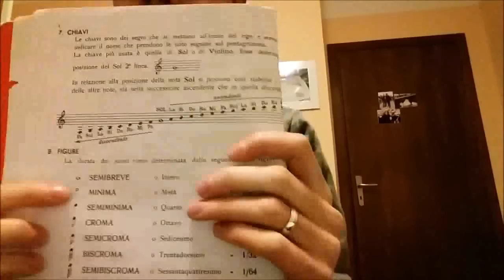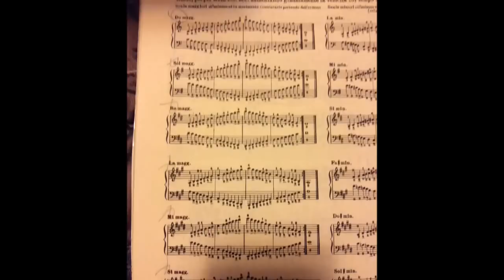Lezione n.2 di FISARMONICA | Le Scale Maggiori & La Lettura Della Musica [HD]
Piccola Lezione interattiva sullo studio delle scale maggiori con la fisarmonica. Nel video vengono specificati altri piccoli punti sui bassi e sulla lettura della musica in generale. Video da parte di Manuel Burroni. Guarda la lezione n.1 sul suo canale.

- SIGN UP CANAL

BIO
Manuel Burroni (Foligno, 25 Marzo 2000), 23 anni, è un musicista, songwriter e produttore musicale italiano.

È autore di numerosi brani, si è esibito sui palchi di gran parte d'Italia con le migliori band della musica da ballo dal 2018 al 2023. È popolare anche grazie al suo canale YouTube, che conta più di 1 milione di views.

Nel 2023 partecipa al Tour Music Fest, dove arriva in semifinale nazionale con il suo inedito "Sette Miliardi", e qui conosce e assiste a Masterclass di personaggi e artisti internazionali come il M° Beppe Vessicchio, Kara DioGuardi (Songwriter e produttrice di Pink, Anastacia, Cristina Aguilera, Britney Spears, Ricky Martin, Julio Iglesias), Paola Folli (Cantante e vocal Coach – con Laura Pausini, Elio e le storie Tese, Articolo 31, Mina, Adriano Celentano), Francesco Rapaccioli ( Ha preparato molti artisti per Sanremo tra cui Lazza e Irama), Francesco Gazzè (Poeta, autore, fratello di Max Gazzè), Jacopo Ratini, Valter Sacripanti (Autore, Batterista, Produttore, Annalu.
Per tutti quello che l'hanno chiesto, Manuel è alto 1,65 m.

BIO
Manuel Burroni (Foligno, 25 March 2000), 23 years old, is an Italian musician, songwriter and music producer.

He is the author of numerous songs and has performed on stages across much of Italy with the best dance music bands from 2018 to 2023. He is also popular thanks to his YouTube channel, which has more than 1 million views.

In 2023 he participated in the Tour Music Fest, where he reached the national semi-final with his unreleased "Sette Miliardi", and here he met and attended Masterclasses of international personalities and artists such as Maestro Beppe Vessicchio, Kara DioGuardi (Songwriter and producer of Pink, Anastacia, Cristina Aguilera, Britney Spears, Ricky Martin, Julio Iglesias), Paola Folli (Singer and vocal Coach – with Laura Pausini, Elio e le storie Tese, Articolo 31, Mina, Adriano Celentano), Francesco Rapaccioli (He has prepared many artists for Sanremo including Lazza and Irama), Francesco Gazzè (Poet, author, brother of Max Gazzè), Jacopo Ratini, Valter Sacripanti (Author, Drummer, Producer, Annalu.
For everyone who asked, Manuel is 1.65 m tall.

Clicca qui nel link in basso, per trovare e scaricare tutti gli spartiti che vuoi, che ti metto a disposizione per Fisarmonica, compreso questo in questo video! Così, è ancora più facile e veloce, e non dovrai ogni volta scrivermi per uno spartito. E’ tutto gratuito, ma si accettano comunque donazioni PayPal all’indirizzo , per il servizio che metto a disposizione per tutti, che in pochi fanno! Un abbraccio, Manuel!